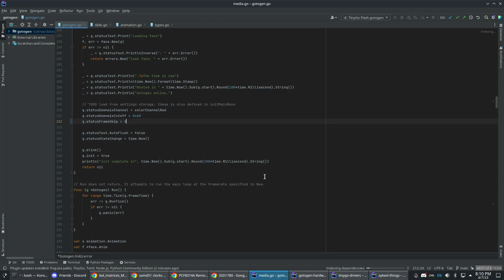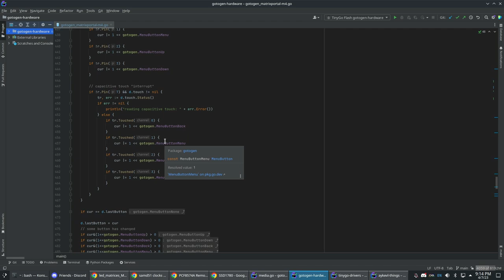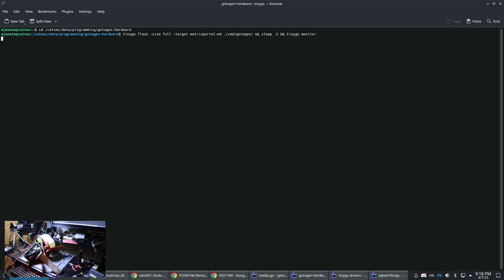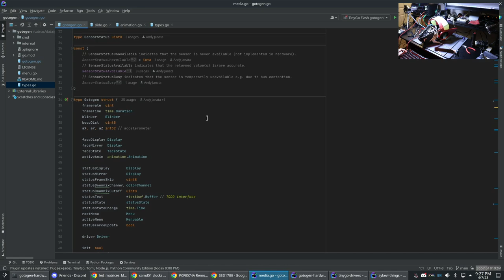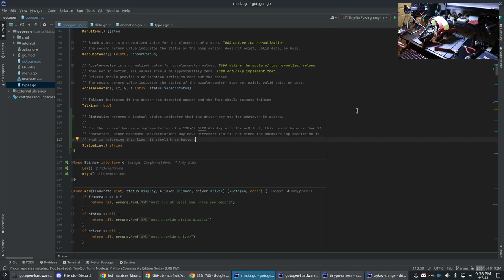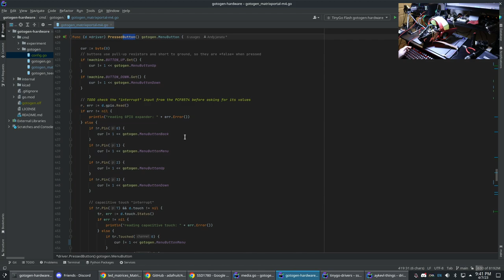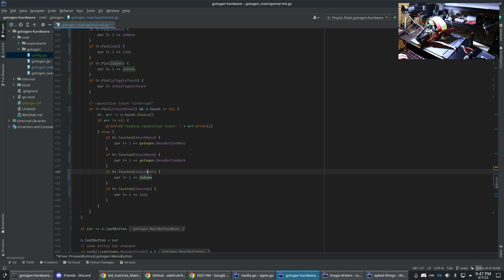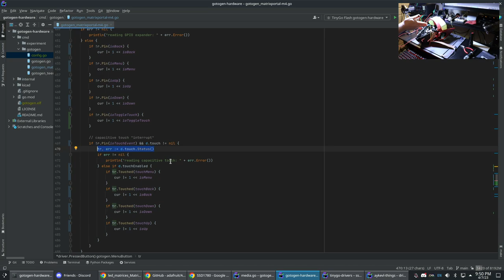Protogen Head part 14: Toggling Capacitive Touch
I want to build a Protogen head using a frame I'm sourcing elsewhere and electronics and exterior finishing by myself. This is part 14 of the series, where I add a button to toggle capacitive touch on and off, and also explore the capacitive touch itself a bit more.

This video was produced and edited differently than the past videos. I recently got a Blackmagic ATEM Mini Pro ISO, and used that to record and cut between cameras on the fly. This somewhat reduced the effort I needed to do in post-processing since most of the camera cuts were already done, and I only had to go through the entire video (to cut for time) once instead of at least twice (to cut for time and camera angle). I'll probably continue to do this in the future.

I post smaller updates on Mastodon while I'm working on the project (as well as general ramblings)

I'm writing the bulk of the code for this project myself, using TinyGo.

00:00 Intro
02:47 Soldering More Headers to the Board
08:23 Thinking About Capacitive Touch
15:10 Testing
22:07 The Reason for Capacitive Touch
24:47 Adding a Toggle
39:34 Outro